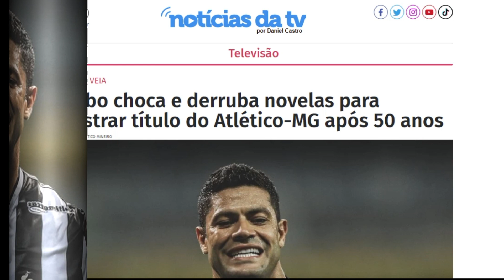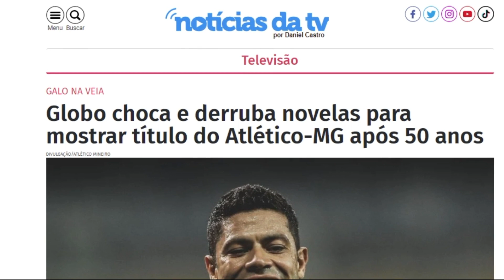Globo choca e derruba novelas para mostrar título do Atlético MG após 50 anos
Globo choca e derruba novelas para mostrar título do Atlético-MG após 50 anos DIVULGAÇÃO/ATLÉTICO MINEIRO Hulk, atacante do Atlético Mineiro: Globo vai derrubar novelas para mostrar jogo do título no Brasileirão Compartilhe Facebook Twitter Whatsapp │ Comentários GABRIEL VAQUER, colunista Publicado em 30/11/2021 - 6h15 A Globo exibirá na próxima quinta-feira (2) para Minas Gerais o jogo entre Bahia e Atlético Mineiro, que pode dar o título do Campeonato Brasileiro para o Galo após um jejum de 50 anos. Para a transmissão, a emissora já montou um esquema especial e vai derrubar as novelas Malhação, Nos Tempos do Imperador e Quanto Mais Vida, Melhor!. A CBF (Confederação Brasileira de Futebol) atendeu ao pedido da Globo e alterou o horário da partida. Antes previsto para 19h (horário de Brasília), o jogo acontecerá a partir das 18h. Além da TV aberta, a transmissão está confirmada no Premiere, o pay-per-view de futebol da rede líder. CHANTAGEADO Em Um Lugar ao Sol, Christian se alia a Túlio e rouba Santiago: 'Vai dar certo' MEDALHÕES EM BAIXA Salário e tecnologia: Por que a Globo vive onda de demissões de veteranos? Segundo apurou o Notícias da TV, a transmissão só irá cair caso o título seja conquistado no sofá. Nesta terça (30), o Flamengo joga contra o Ceará em partida válida pela 35ª rodada do Brasileirão. Em caso de empate ou derrota do Rubro-Negro, que perdeu a Libertadores para o Palmeiras no último sábado (27), o Galo já será campeão sem entrar em campo. Mas a expectativa da emissora é exibir a partida --e com cobertura extensa. A transmissão começará após a reprise da novela O Clone. O jogo ficará no ar até 20h, quando entrará no ar uma edição especial do MG2, jornal local equivalente ao SP2, com um pós-jogo do título atleticano. Edições especiais com mais tempo de Nos Tempos do Imperador e Quanto Mais Vida, Melhor! já estão sendo preparadas pela Globo Minas em caso de exibição na sexta (3). Bahia x Atlético-MG terá narração de Rogério Corrêa, titular das partidas dos clubes mineiros da Globo. Pode ser o primeiro título do Atlético Mineiro no Brasileirão depois de meio século de espera. O time não ganha a principal competição nacional desde 1971, quando levou o primeiro título da era moderna da liga. Depois disso, venceu Estaduais, a Copa do Brasil e a Libertadores